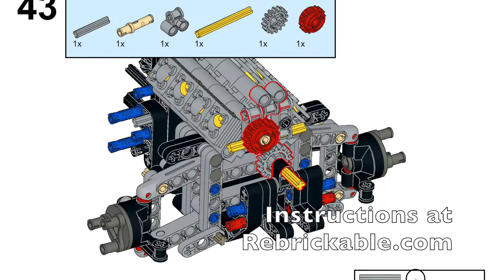LEGO 42126 SVT8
A MOD of LEGO set 42126 with a short cab, supercharged V-8, independent suspension, and revised body work.